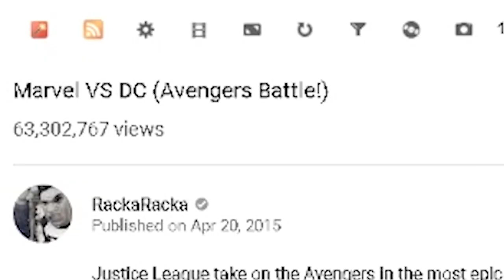FINALLY I'M WHERE I BELONG 😍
RackaRacka:  Behind the Scenes #1

Welcome to the series where I show you guys what it's like after moving to LA with my big Youtuber friends after living in Japan for 12 years.  Come along as I show you what it's like living in LA and constantly being on the go with these guys.

In this episode I'm showing you what it was like when we were filming and the interesting stuff that happened when weren't.  As well as a cool "freak show" that was all about online censorship of artists.

NAKANO GUEST HOUSE LINK
(in your email to them that "Tkyosam told me about Nakano Shinbashi Guesthouse" and Daisuke or Daichi will be able to reserve you a spot and you'll get a 1000yen discount on their already cheap capsules starting from $270 a month!)

Cheap Pocket WiFi for your next trip in Japan. Link above gives you a discount at checkout!  (I personally use them for my Twitch IRL streams and they are awesome!)

Send me messages or whatever you want via the address below!:

〒164-0001 東京都中野区中野5-32-11  CPN 504-54

POBOX: CPN 504-54,
STREET:  5-32-11,
AREA:  Nakano, Nakano-ku,
CITY:  Tokyo
COUNTRY:  Japan
ZIPCODE:  〒164-0001

Cannon Mark2

Yo wad up G?  I'm originally from all over the US, but my dad lives in NYC so I say NYC most the time.  I've been in Japan for over 10 years.  First came here as an ALT teaching English in the public schools.  Then I eventually learned Japanese well enough to work at a couple Japanese companies as a salaryman.

Here are some answers to common questions:

1. Do I Speak Japanese?
Yup, I met a mentor that changed my life named Khatz.  He has his own website called Ajatt.com .  It was the simplest and FREE way to learn Japanese.
2. What are you doing for work now?
Got tired of being a salaryman,now I freelance translate for cash and do Youtube full time.
3. How old are you?:
I'm a f***ing old man
4. How did you move to Japan?:
Found a job on Gaijinpot.com when I was over on a vacation
5. What camera equipment do you use?:
Mostly use an iphone 10. Also use Adobe Premiere cloud for video editing

Logicast
Andrew Caldwell
Jason IckyIck
Caleb H.
jcmdln
Ally White
Eric J Myers
Johannes Depauly
Neddy08
Fox Morris
Sarkoth
Eric J Myers
Mike Barry
Nathan Lee
DTR89
Tylor Mclaughlin
tkyo
Andrew Scotchmer
Neil Mcbeil
Diego M
Tyler F
Jorge
Abesan
Nyagasaki
Freestyle Kyle
Bakagai
Yoan
AlaskanWhiskey
No_Frame
Armando
K-mason
A-devoid
Studio Gruff
D-long
D.C
Chaos Chao
Jon Cole
Don Kellogg
Filipvdp
Fox Morris
Org Pik
Armondo C.
The Toddster
John Meija
Bakagai
Votetokick
Kyle Burchett
Wrimple Stietskent
No-Fram
Ally White
PutinKills
SavagePatty
CT Howard
Johannes Depauly
Jason the Artist